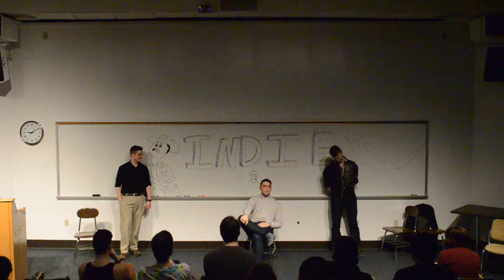The Indie Show, Clique Bait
Sick of all these 'main stream' improv teams taking up all the scene? Wanna see some cool, underground experimental type stuff? Or just maybe something more, you know, 'hip', exciting, different?
Check out the Indie Show this Friday at 8:00 PM in Carlson Auditorium featuring performances by Cherry Bomb, Improvipolitan, Clique Bait, and Blitzkrieg!